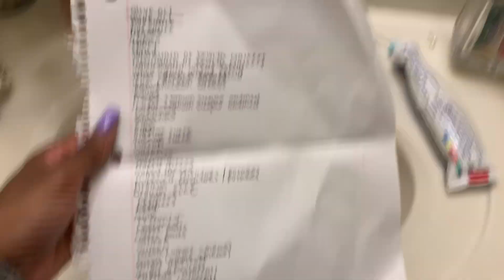VLOG: Moving back to college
Here's another vlog for yall, I'm just getting back to school and getting back to the swing of things. I have more makeup tutorials in the works as well. :)